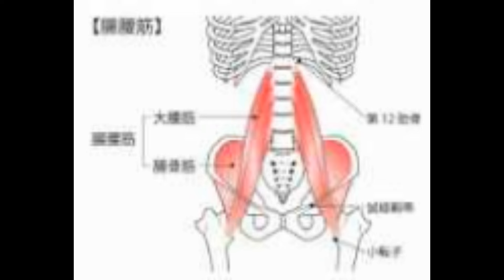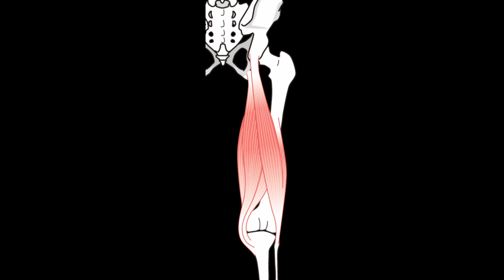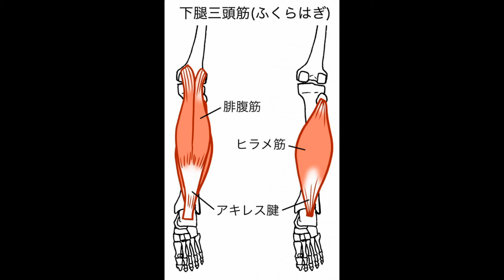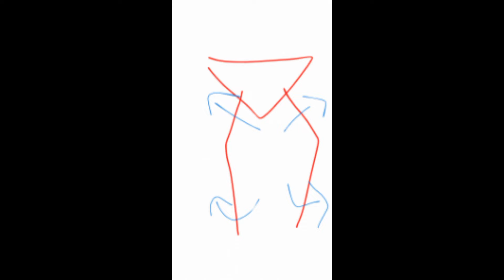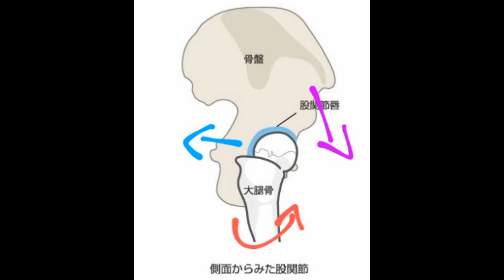母指球荷重が導かれた文脈